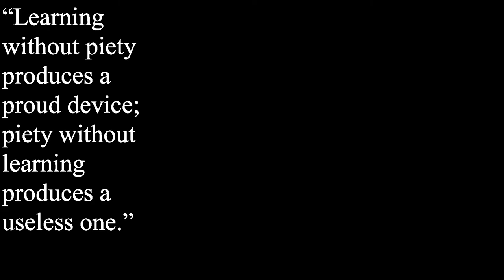True Heroes with Fr. Tamm: St John Baptist de la salle